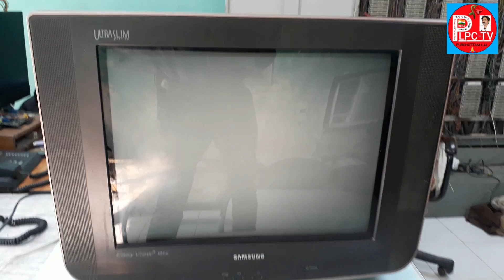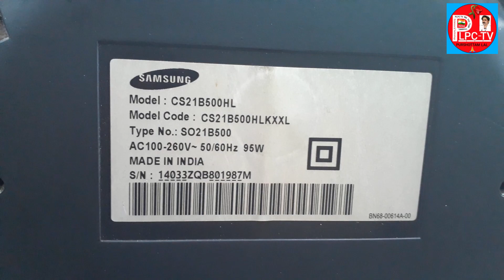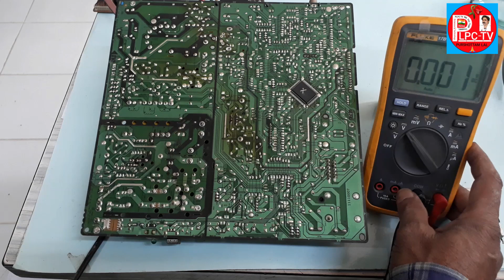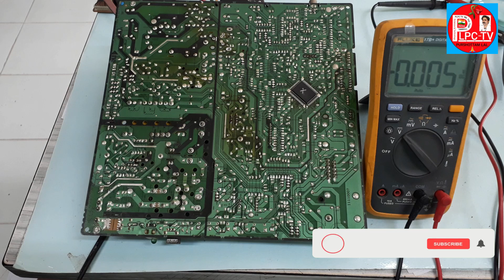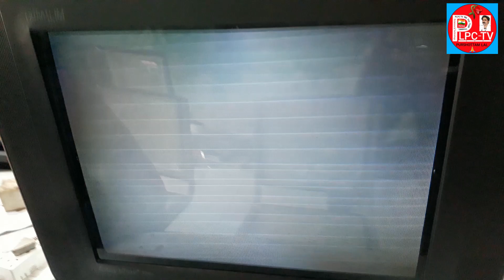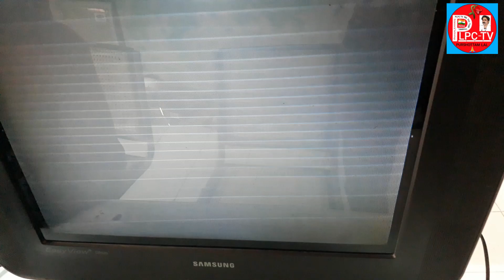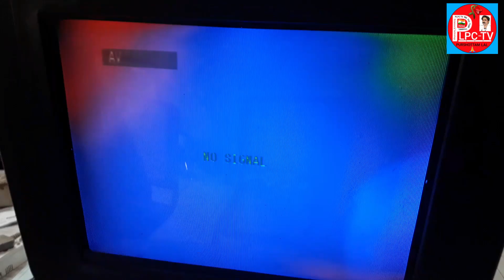Samsung Ultra Slim 21inch CRT TV Dead and white retrace line solution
PLPC TV  Science and Technology Topics